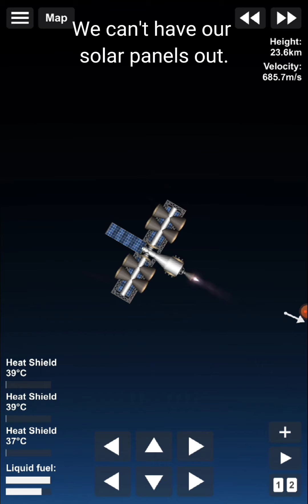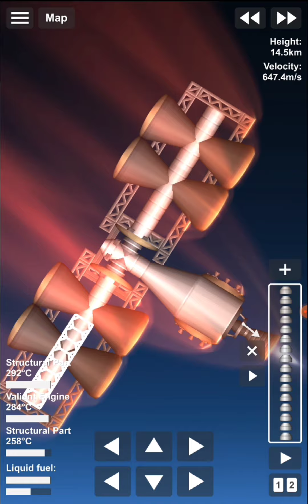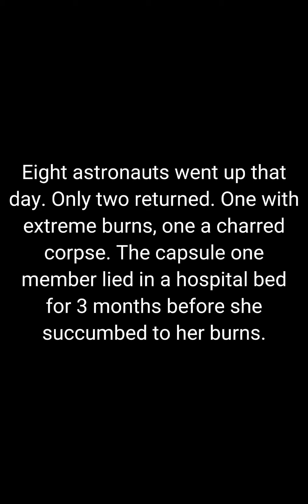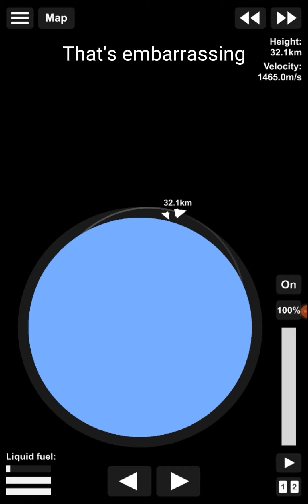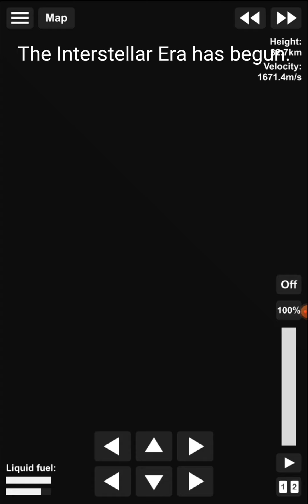Interstellar Ep1: A SPACE DISASTER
Am I the first one to make an SFS season? I'm working on the thumbnail.